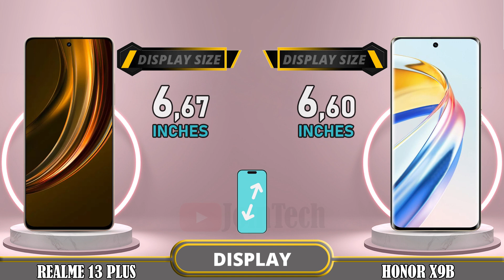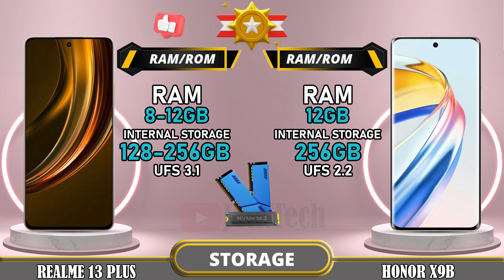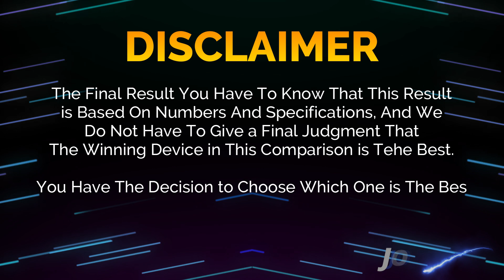🔥 Duel High Tech!! Realme 13+ Vs Honor X9B Off in a Smartphone Showdown!!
Realme 13+ 5G vs Honor X9B 5G | Comparison | Review | Unboxing | Price | Antutu Score

We provide a detailed first look at the Realme 13+ 5G, including hands-on specifications and features. The data is sourced from the manufacturer's laboratory, and the actual data may differ due to test environment conditions. You can find the specs and unboxing information for the Realme 13+ 5G in our comparison review. Share your first impressions and any tests you conducted in the comments section, especially when comparing it to the Honor X9B 5G. Please note that any Google data used in this video is purely for illustrative purposes, and we cannot guarantee the accuracy (100%) of the information presented.
🔔 Turn on the bell for new upload notification 🔔
Please To: